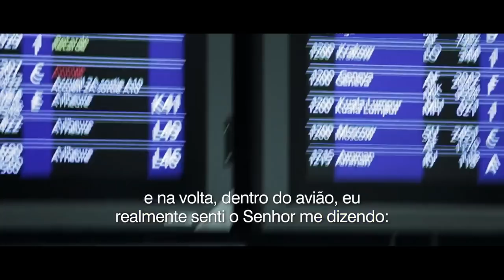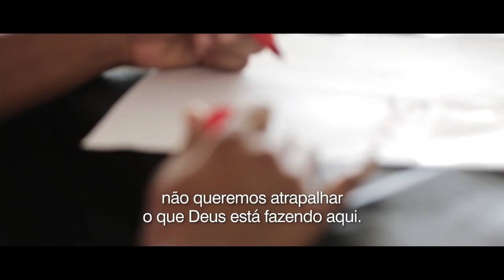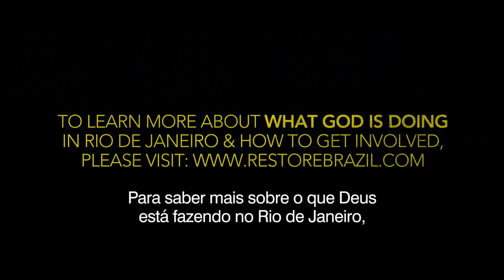Onde for, o que for e como for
Enquanto procurava direção durante um período sabático com sua mulher, Jay escreveu três letras na areia: WWH (wherever, whatever, however, em inglês). Deus respondeu os enviando para uma das cidades mais dinâmicas no mundo, o Rio de Janeiro.

Moving Works faz parte do corpo de Cristo para criar e compartilhar filmes que louvem a Deus, promovam a missão e proclamem o Evangelho. Alegremente, nós entregamos de graça tudo o que fazemos a fim de encorajar e equipar a igreja global.

Você pode assistir e fazer o download desse e de outros filmes feitos por Moving Works, gratuitamente, no